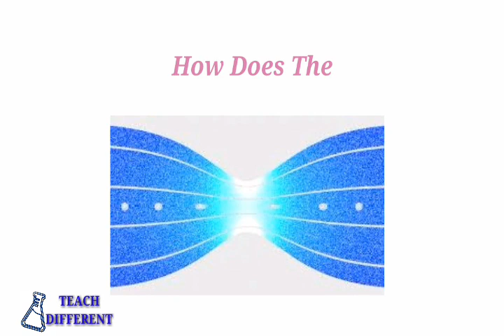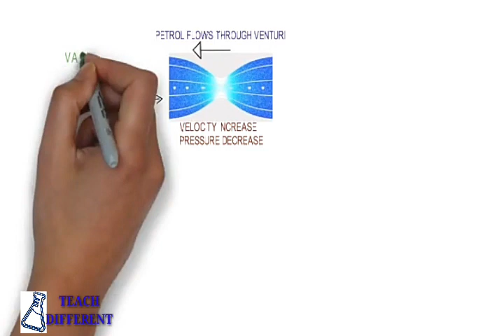Real Time Applications For Venturi Effect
This video is created to explain the Venturi effect and it's real time applications in Tamil.
This will help to the students to understand this concept and application.